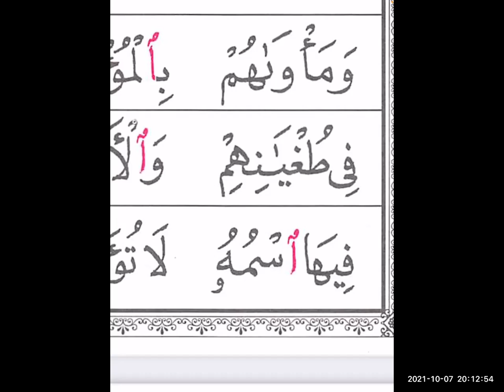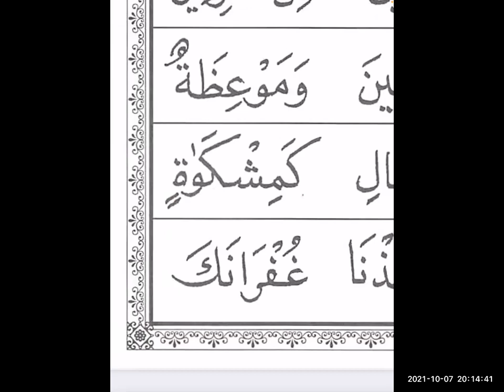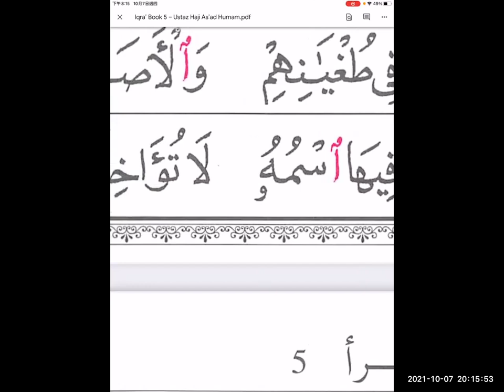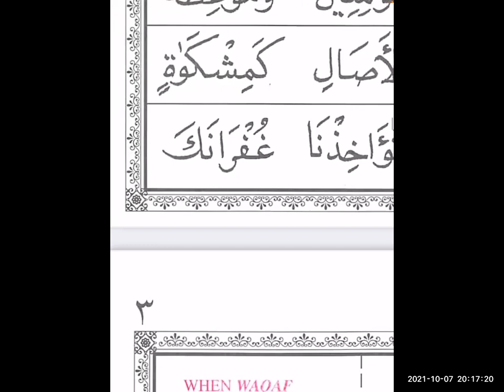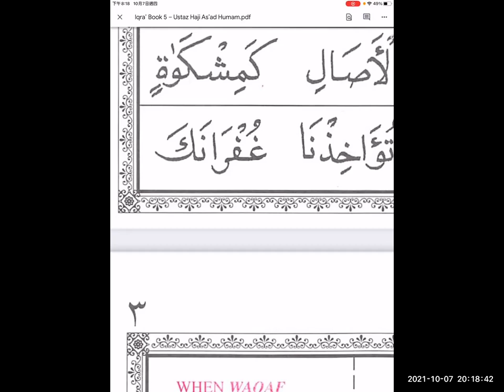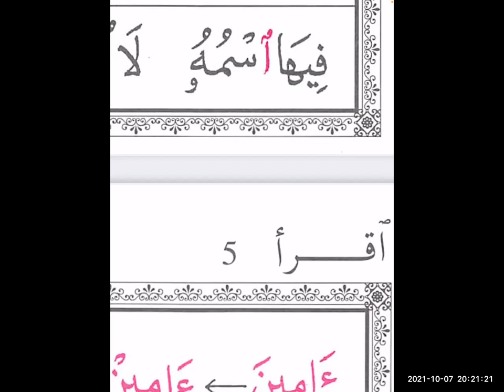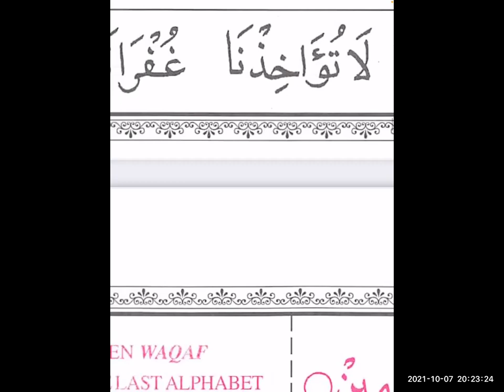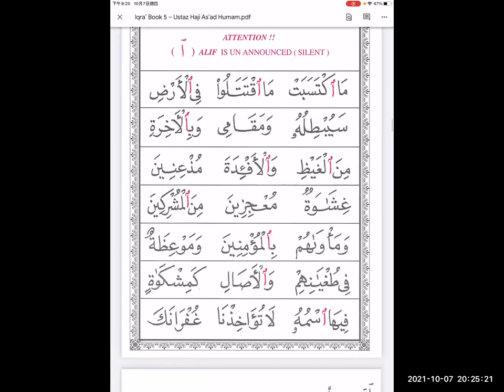古蘭經朗誦初階(Iqra' Book 5 p.02)